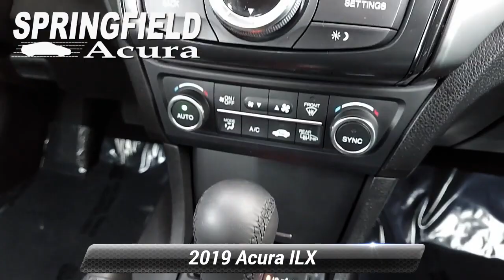Certified 2019 Acura ILX w/Technology Pkg, Springfield Township, NJ 20602LOA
Springfield Acura

PRICED TO MOVE $2,400 below J.D. Power Retail! Modern Steel Metallic exterior and Ebony interior, w/Technology Pkg trim. NAV, Sunroof, Heated Leather Seats, Alloy Wheels, Back-Up Camera.KEY FEATURES INCLUDELeather Seats, Navigation, Sunroof, Heated Driver Seat, Back-Up Camera. MP3 Player, Keyless Entry, Remote Trunk Release, Steering Wheel Controls, Child Safety Locks. Acura w/Technology Pkg with Modern Steel Metallic exterior and Ebony interior features a 4 Cylinder Engine with 201 HP at 6800 RPM*.EXPERTS CONCLUDEEdmunds.com's review says "The front seat cushions are supportive and not overly firm. They should fit a variety of bodies and are good for long-range comfort. Ditto the contoured rear bench.".EXCELLENT VALUEWas $27,500. This ILX is priced $2,400 below J.D. Power Retail.BUY WITH CONFIDENCEAutoCheck One OwnerVISIT US TODAYOur reputation of excellence in both sales and service is what keeps us in business for over 30 years we always turn our customers into lifetime friends.Contact dealer to confirm vehicle availability, details, and pricing. Upon visit to dealer you should verify all of the features, equipment, and options on this vehicle. Must present a printout of this ad to receive this offer.

[RLVID:4868:38d02dd21582572a:d86ed7cb3b989743:1]